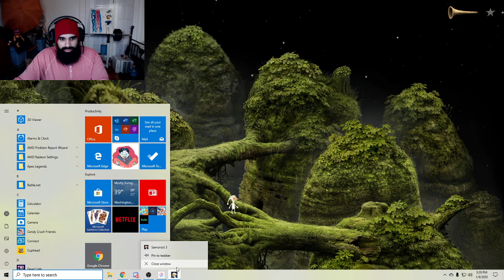SAMOROST 3 WALKTHROUGH PART 1 {LIVE STREAM} !FRUSTRATING LOL!